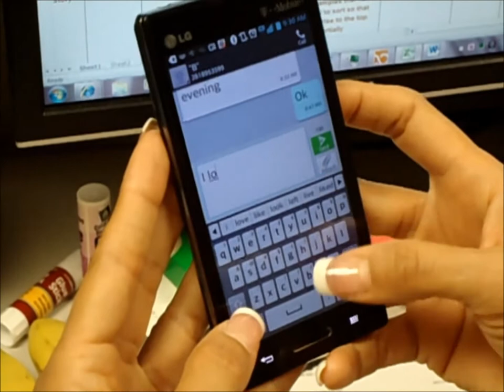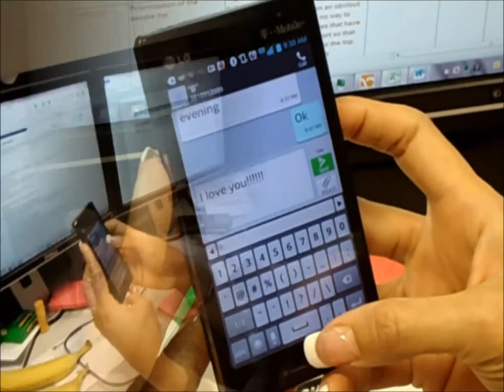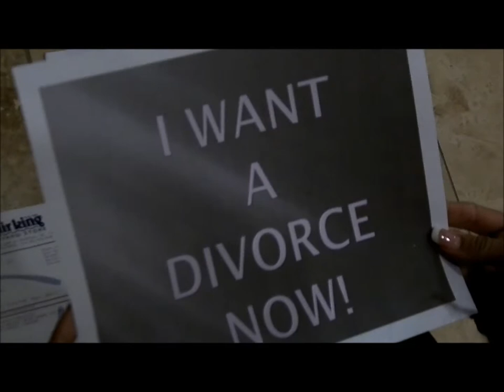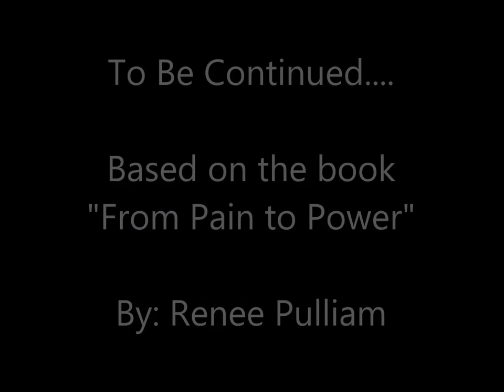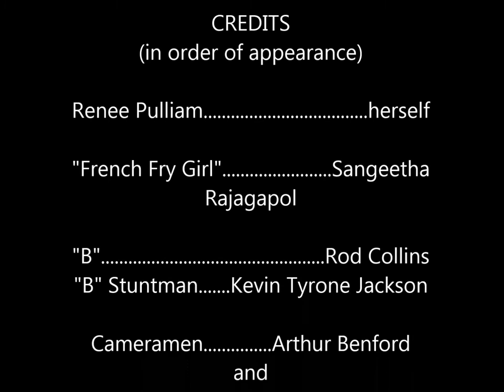From Pain To Power Chapter 3 Short Movie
This video brings Chapter 3 to life from my book, "From Pain To Power" by: Renee Pulliam. Dedicated to everyone who has ever been in love so much it hurts.